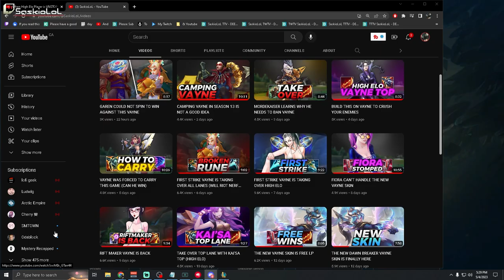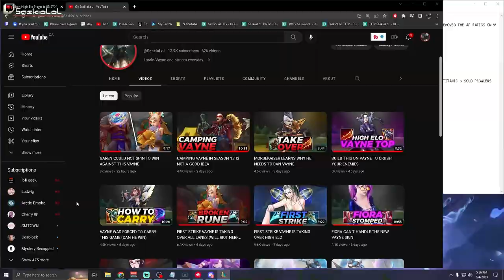THIS BUILD WILL MAKE RIOT NERF VAYNE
⭐Watch Full Vod Vayne Matchups